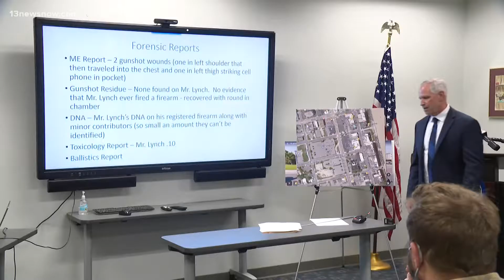What Goes into A Grand Jury Decision?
Dana Smith spoke with a legal analyst to find out what goes into a grand jury's decision.